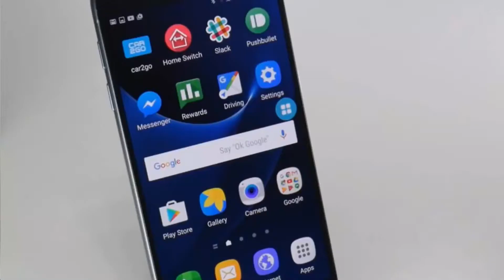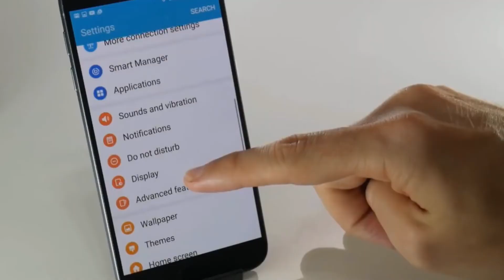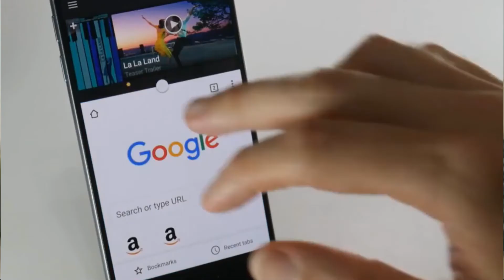Samsung Galaxy S7 Hands-on Review.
Should you buy the Samsung Galaxy S7 in 2020?

New Posts Every Sunday + more. Check back regularly for new posts!

A little about DrteacherMum:
I am so happy to have this opportunity to do what I love the best educating, motivating, inspiring, and being mum! I plan to incorporate these areas of my life to give back on this channel.

On my channel, DrTeacherMum I will do English tutorials on English grammar, spoken English, how to master GCSE, SATs, and University English courses. Additionally, I will also be doing vlogs on how I use my specialism of being an English teacher to support, inspire, and motivate my family and especially my five girls to be the best versions of themselves.

If there is any aspect of the above that you would like me to focus on please feel free to write a comment and let me know.

See you in my next post.

Producer: Sophia Kapcia
Editor: Peter Parchment